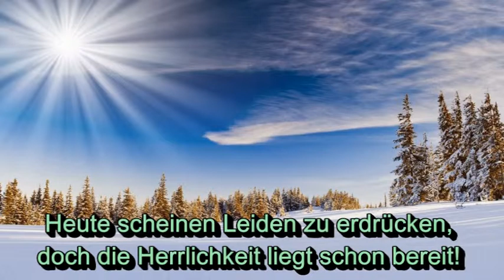Römer 8,17-19 Mir dem Herrn sind wir die Erben Gottes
Mit dem Herrn sind wir die Erben Gottes!
Oh welch Hoffnung auf die Herrlichkeit!
Heute scheinen Leiden zu erdrücken,
Doch die Herrlichkeit liegt schon bereit!
In all dem wir mehr als überwinden,
Durch den Einen, der uns liebt fürwahr;
Er kommt bald, befreit die ganze Schöpfung,
Und macht Gottes Söhne offenbar!